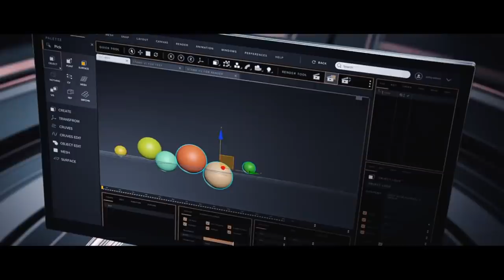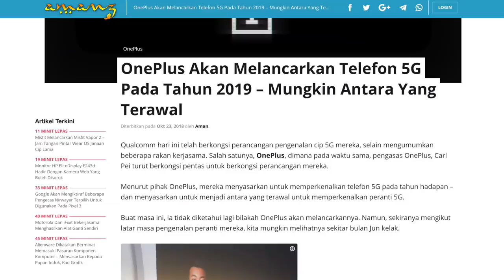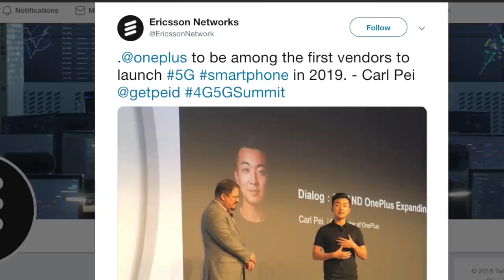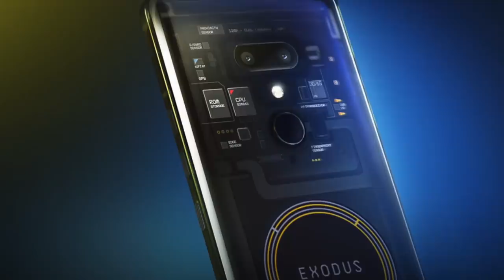Amanz24 - Xiaomi Blackshark Helo, ASUS Zen AIO, HTC Exodus 1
ASUS telah melancarkan model desktop terbaru mereka, Asus Zen AiO 27. Desktop terbaru ini menyasarkan untuk kegunaaan permainan video. Ia dilengkapi skrin 27inci 4K sesentuh, dijana pemproses Intel Core i7-8700T, memori sebesar 16GB DDR4 RAM, storan SSD 512GB PCIe, storan HDD 2TB dan kad grafik NVIDIA GeForce GTX 1050. Selain rekaan yang padat dan kemas, Zen AiO 27 turut dilengkapi pengecas nirwayar Qi terbina pada bahagian tapak yang mampu mengecas pada kuasa 7.5W. Ia turut menyokong sistem imbasan wajah Windows Hello dan tampil dengan pembesar suara Harman Kardon.

Qualcomm telah memperkenalkan cip pemprosesan terbaru mereka memfokuskan peranti berspesifikasi pertengahan, iaitu Snapdragon 675. Melalui cip pemprosesan ini, Qualcomm memfokuskan kepada sokongan pengoptimasian khusus untuk permainan video pada peranti mudah-alih, selain sokongan multi-kamera. Cip ini turut dilengkapi sokongan Qualcomm Spectra 200 yang menyokong sehingga tiga kamera di hadapan atau belakang, selain sokongan nyah-kunci berasaskan wajah.

Qualcomm menyatakan Snapdragon 675 hadir dengan sokongan kecerdasan buatan yang membantu ketika merakamkan gambar, mempelajari ucapan pengguna, malah turut digunakan untuk pengoptimasian bateri. Ia turut hadir dengan sokongan CPU Kyro generasi-k4 dengan kelajuan mencapai 2.0Ghz. Cip ini juga menyokong modem Snapdragon X12 yang menawarkan kelajuan sehingga 600Mbps a, selain sokongan pengecasan pantas Quick Charge 4+. Peranti terawal menggunakan cip ini dijangka hadir ke pasaran pada awal 2019 kelak.

Dalam perkembangan berkaitan, Qualcomm hari ini telah berkongsi perancangan pengenalan cip 5G mereka, selain mengumumkan beberapa rakan kerjasama . Salah satu rakan kerjasama mereka ialah, OnePlus, di mana mereka turut berkongsi perancangan mereka untuk memperkenalkan telefon 5G pada tahun hadapan, dan menyasarkan untuk menjadi antara yang terawal untuk memperkenalkan peranti 5G. Berdasarkan latar masa pengenalan peranti mereka, pelancaran peranti 5G ini mungkin sekitar bulan Jun 2019 kelak.

BlackShark yang merupakan salah satu jenama di bawah Xiaomi, memfokuskan untuk hadir dengan telefon pintar permainan video. Selepas populariti BlackShark asal sebelum ini, mereka telah melancarkan telefon generasi kedua BlackShark Helo. BlackShark Helo meneruskan elemen rekaan telefon sebelum ini, tetapi menyertakan sejumlah penambah-baikkan dan penaik-tarafan spesifikasi. Ia hadir dengan skrin 6-inci AMOLED tanpa-takuk, dijana cip Snapdragon 845, memori sehingga 10GB RAM, dan storan sehingga 256GB. Ia turut dilengkapi bateri 4000mAh, dan sebuah kekunci khusus untuk mengaktifkan Performance Mode. BlackShark Helo turut menyertakan dwi-kamera belakang 12MP dan 20MP, selain kamera swafoto 20MP.  Ia turut disertakan gamepad yang membolehkan pengguna mengawal beberapa permainan menggunakan alat kawalan fizikal, sekaligus memberikan pengalaman permainan yang lebih menarik.

Akhir sekali, HTC telah mengumumkan secara rasminya spesifikasi yang dibawakan oleh telefon pintar dengan integrasi rantaian-blok daripada mereka, dinamakan Exodus 1. Telefon pintar ini menyertakan dompet digital untuk kriptowang secara terbina yang dikatakan mempunyai lokasi sulit tersendiri, dan terlindung daripada sistem operasi telefon berkenaan. Dengan ini, pengguna boleh menyimpan kriptowang mereka seperti Bitcoin dan Ethereum tanpa perlu risau. HTC Exodus 1 hadir dengan skrin 6-inci Quad HD+, dijana cip Snapdragon 845, memori 6GB RAM, storan 128GB UFS2.1 dan bateri 3500mAh. Ia turut menggunakan dwi-kamera belakang, gabungan 12MP dan 16MP, selain dwi-kamera hadapan 8MP dan 8MP.

HTC telah memulakan pra-tempahan untuk telefon pintar ini, di mana ia ditawarkan dalam bentuk bayaran menggunakan Bitcoin atau Ethereum – masing-masing bernilai 0.15BTC atau 4.78 ETH. Tidak diketahui lagi sama ada HTC akan menawarkannya dalam pasaran terbuka seperti telefon pintar HTC yang lain.